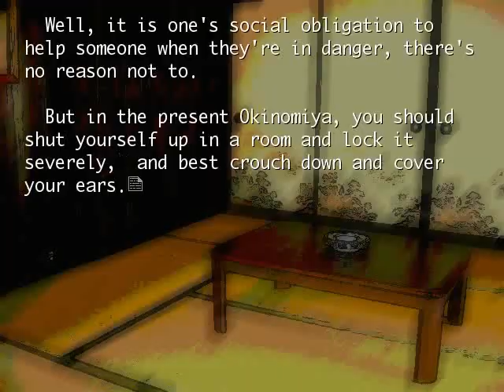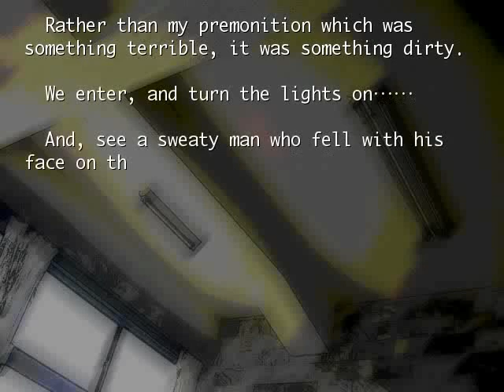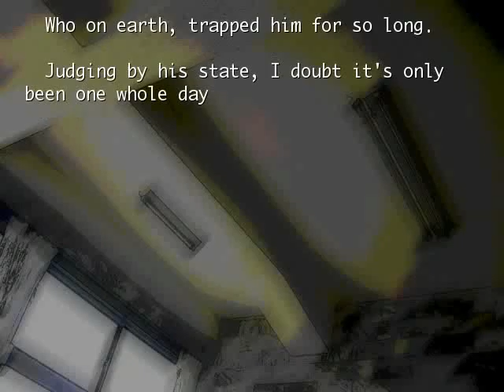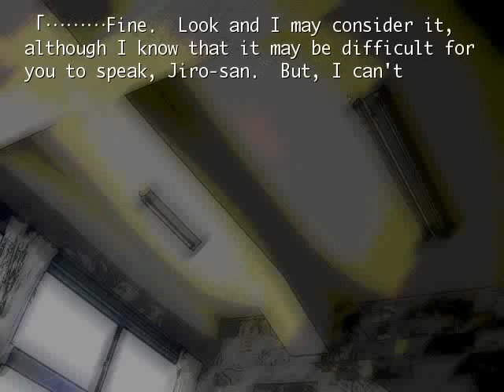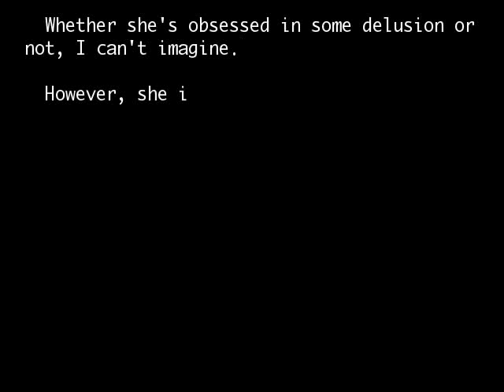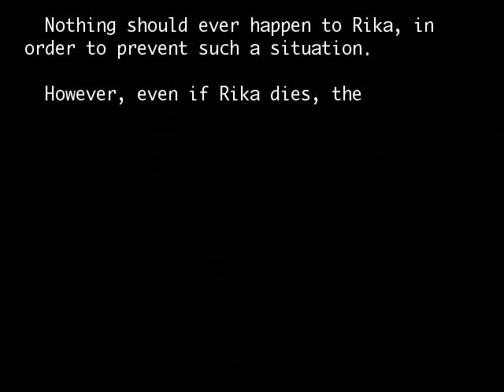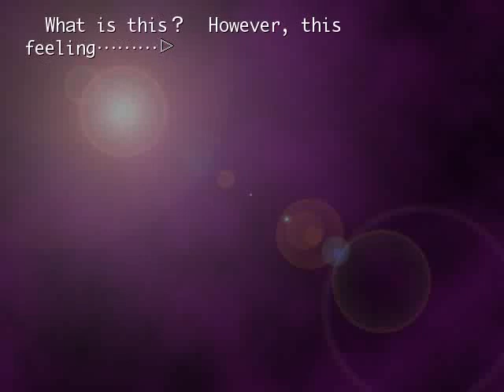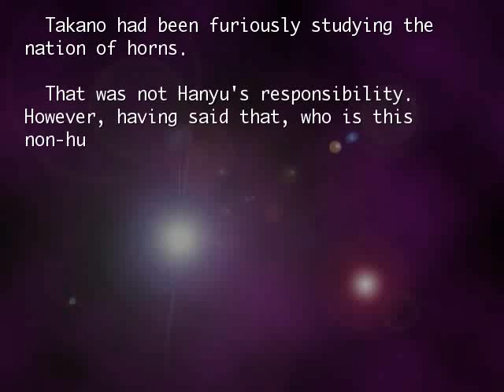KAMIKANSHI HEN PT2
Full higurashi no naku koro ni Hou: Lamokanshi-hen gameplay

Atte:
LAMBDADELTO